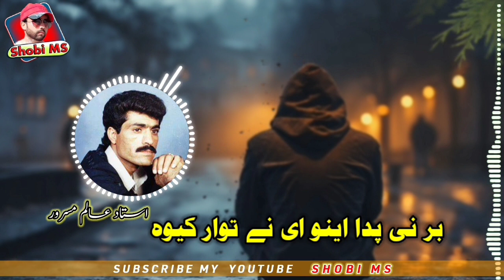Bar Ni Pada Aino Hee Ne Tawar Keva | Alim Masroor | Best Song